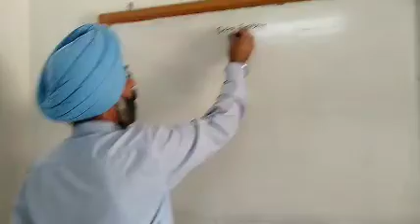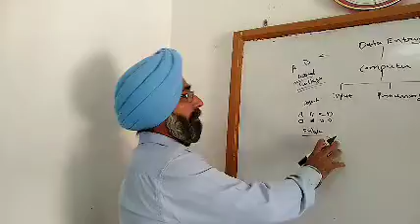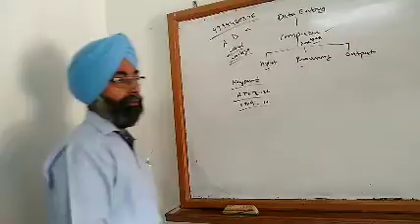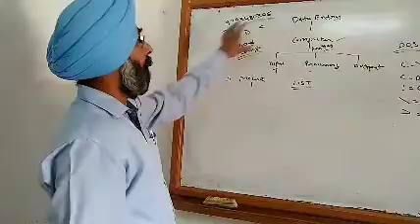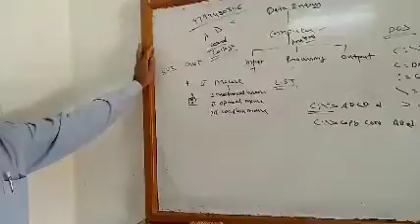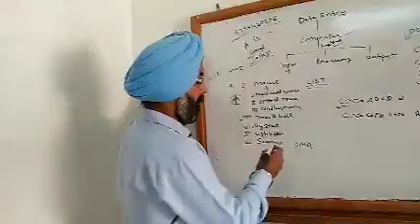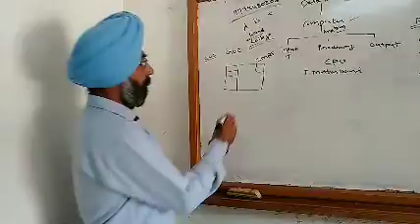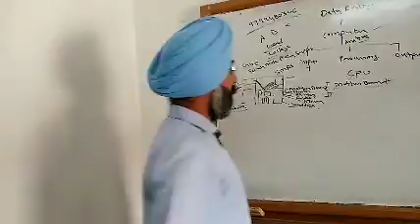BCA Pt - I Data Entry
Basic Computer